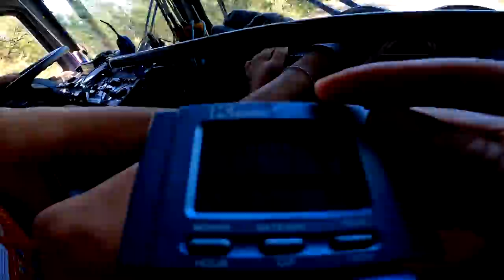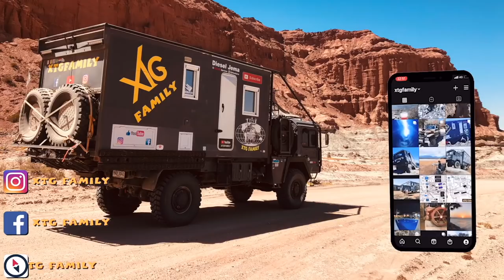318 On rencontre a notre tour, voyageur du monde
Dans cette vidéo, on rencontre a notre tour, d'autres youtubers voyageurs français. Ils nous font visiter leur van aménagé et partagent leur expérience pour pouvoir passer le chili et aller à Ushuaia avec son véhicule. nous sommes ensuite accueillis par le papa d'un ami argentin, avant de prendre une piste sableuse pour continuer notre route vers Morteros. En route, nous croisons des fours à charbon, qu'on vous présente.